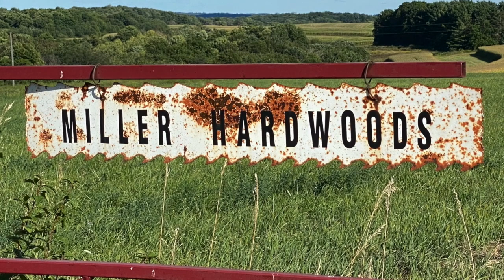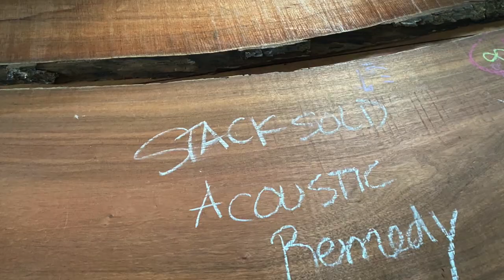ClimaCab Production & Amish Countryside - Summer 2020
This video is about ClimaCab prodcution in the summer of 2020 and shows some of the pieces that make up the ClimaCab.  In addition, we included some of the beauty that surrounds us in western Wisconsin.